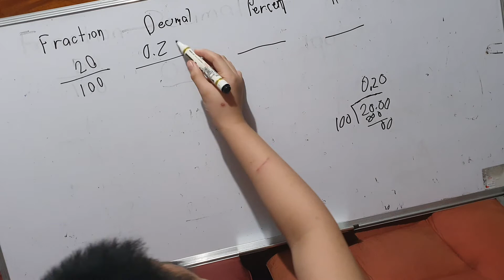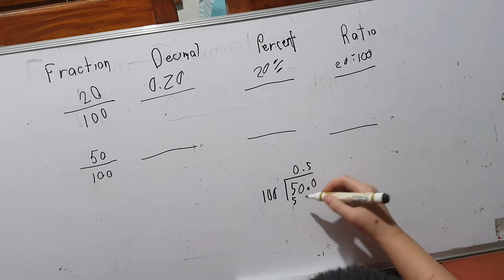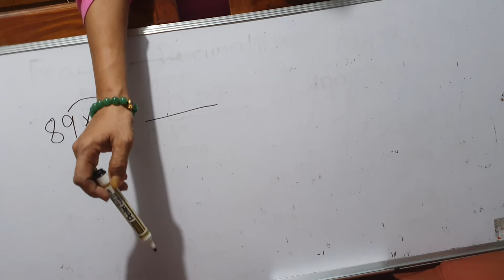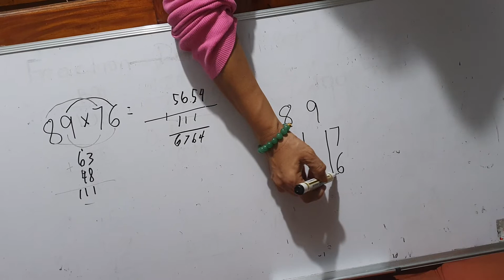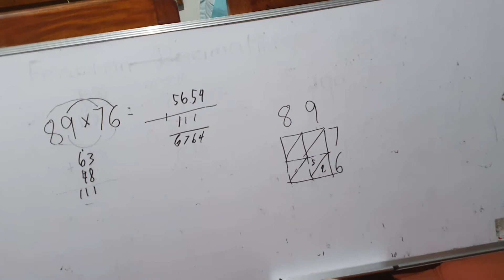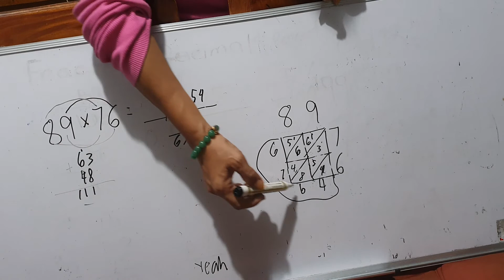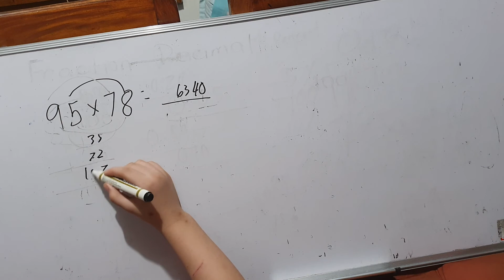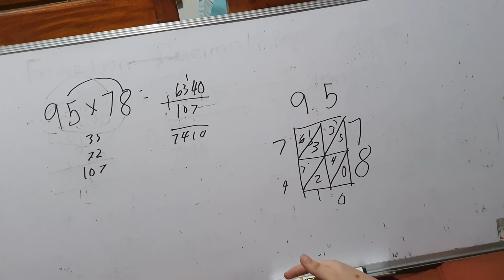FAST MATH TRICKS ACTUAL DEMONSTRATION